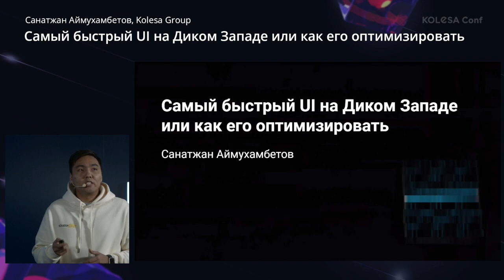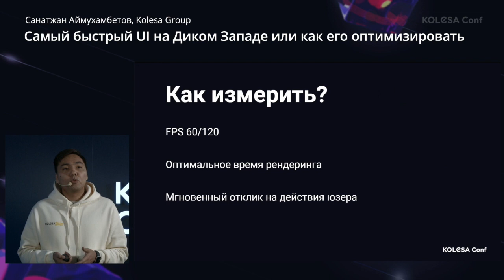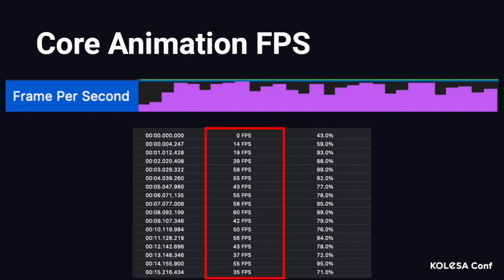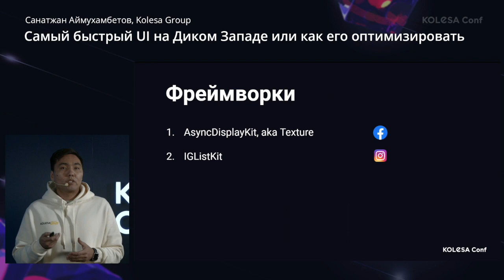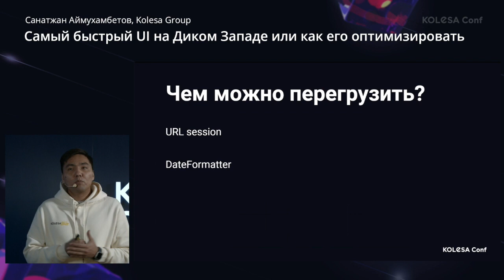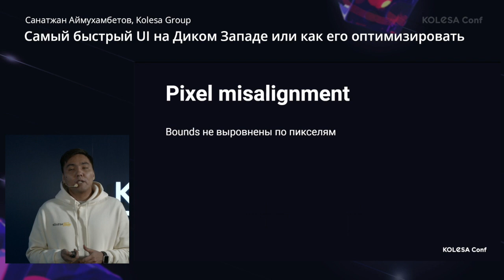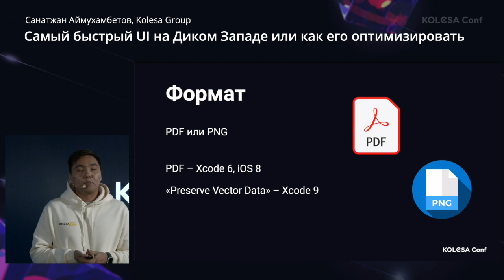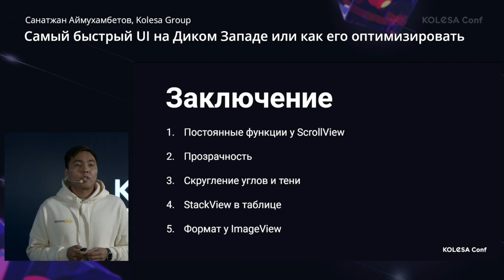Cанатжан Аймухамбетов, «Самый быстрый UI на Диком Западе или как его оптимизировать»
Cанатжан Аймухамбетов, iOS-разработчик в Kolesa Group
Выступление на конференции Kolesa Conf 2021, 13 ноября

Описание доклада:
Быстрый интерфейс – счастливые пользователи. В этом докладе расскажу, из-за чего обычно лагает UI, как этого избежать и какие инструменты помогут оценить успех оптимизации.